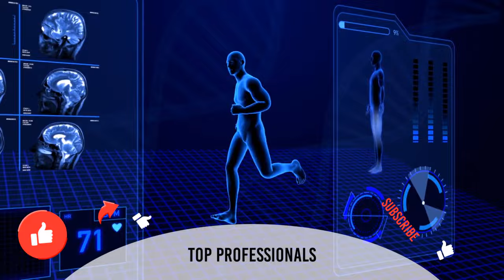HealthXwire Introduction Video